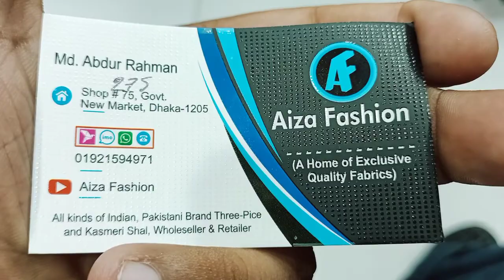ডিসকাউন্ট প্রাইস যে যশোরের হাতের কাজের থ্রি পিস কিনুন আইজা ফ্যাশন থেকে ইমো 01921 594 971